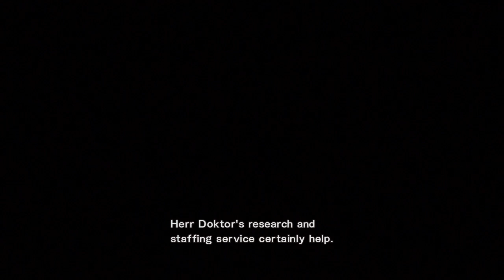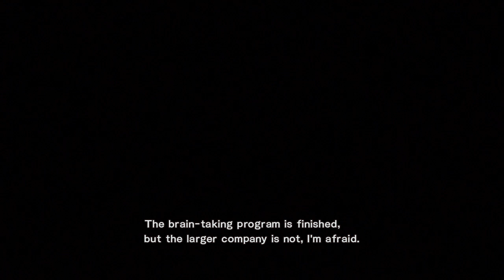Metal Gear Rising - Part 9 - Final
This is the final episode of the game I plan to do the DLC sometime this summer. I hope you enjoyed this series as much as I did playing it.